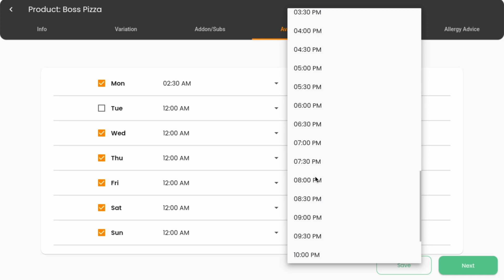ACE POS - Product availability setting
In this videos, we are demonstrating, how to make a product available or unavailable for certain days or times.